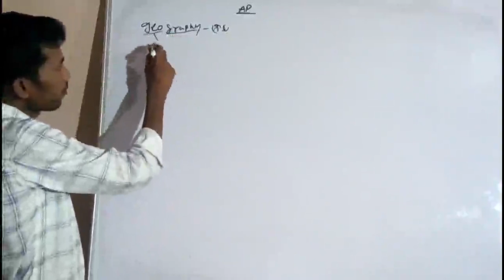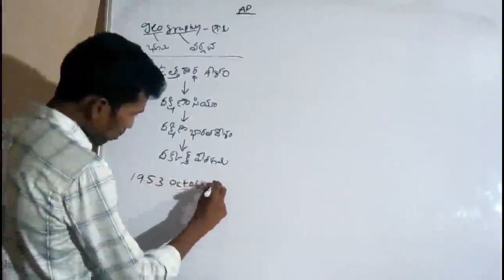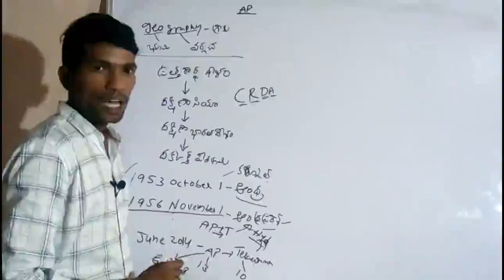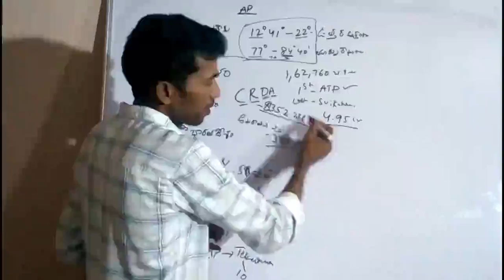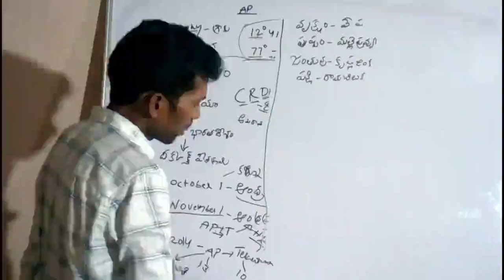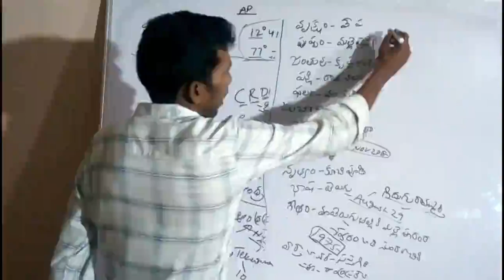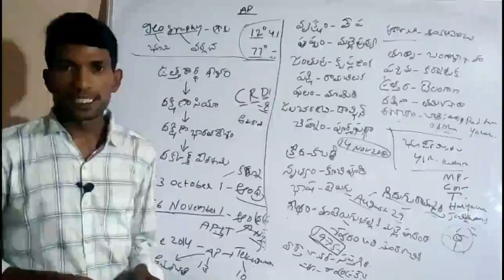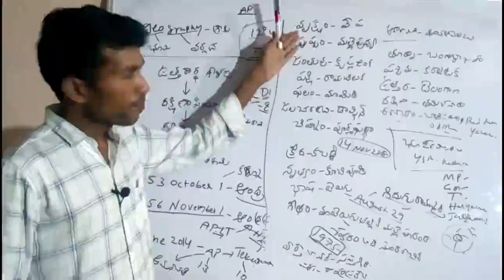Grama sachivalayam class || AP Geography